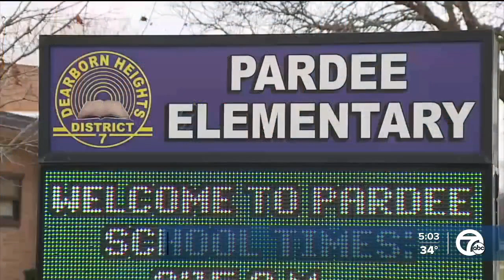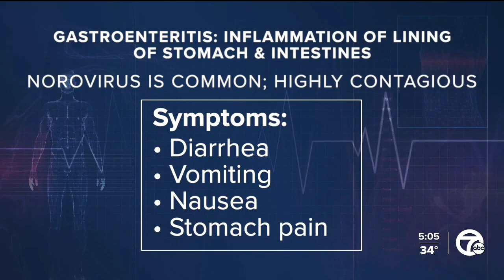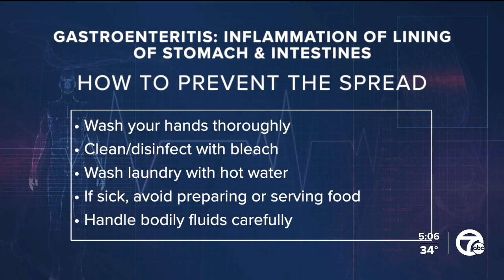Ask Dr. Nandi: The symptoms of norovirus and how to prevent its spread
In today’s Health Alert, a Dearborn Heights school closed last Friday due to a stomach virus affecting around 100 students and one staff member.